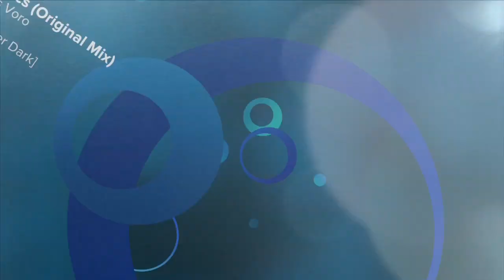Chris Voro - Sentics (Original Mix)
Out on Discover Dark, including Amir Hussain Remix...

Connect with Chris Voro...